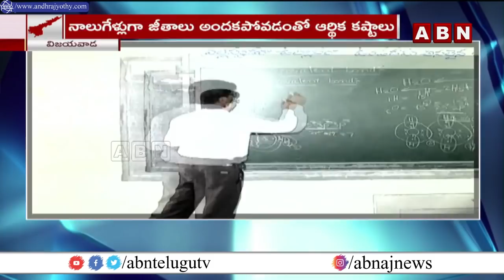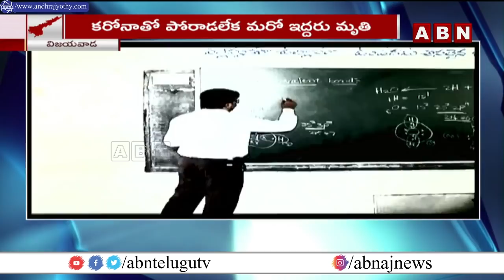ఇచ్చిన హామీలను మరిచిన జగన్ | Ys Jagan | ABN Telugu